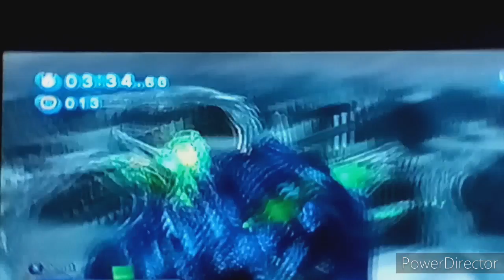Sonic Generations with different music Ep.189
Let The Speed Mend It was made by runblebee. Free was made by Chris Marin, redone by Crush 40 and the Fly Higher mashup was made by DarkHyperSonic7. The mashup of all 3 versions of the song was made by Fan00279.